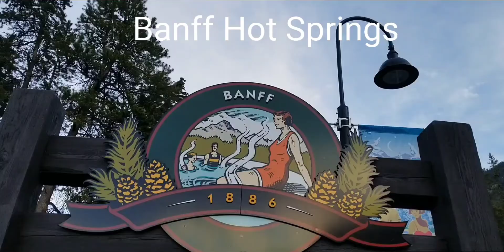Banff National Park Alberta Canada. Evening deer sighting at Banff Hot Springs.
Banff National Park is Canada's oldest national park located in Alberta's Rocky Mountains.  It is only 150 km from Calgary.  Banff Hot Springs located 2.5 miles south of town of Banff.